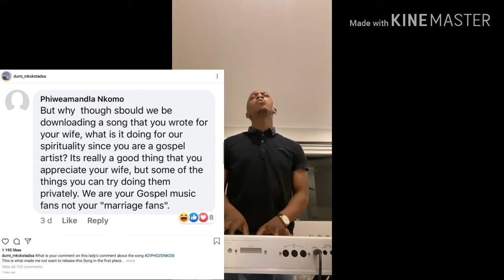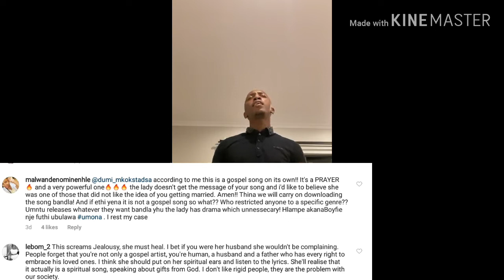Dumi Mkokstad got dragged by fans over love song he dedicated to his wife